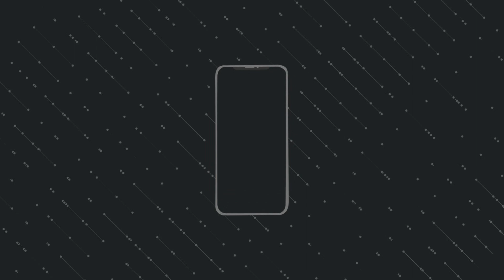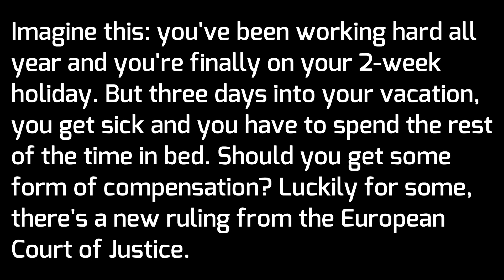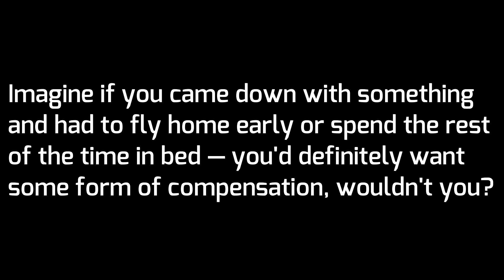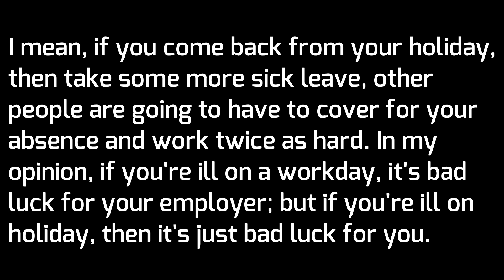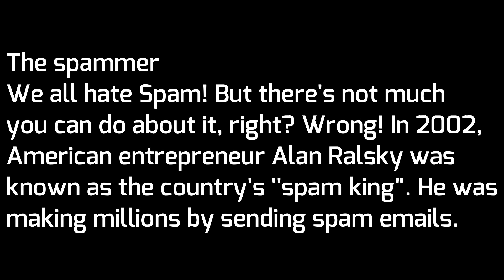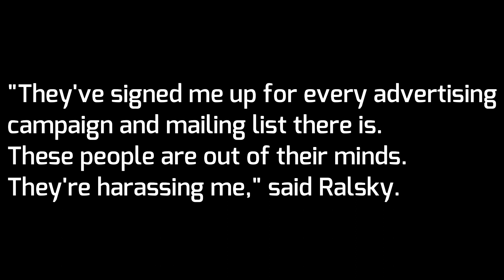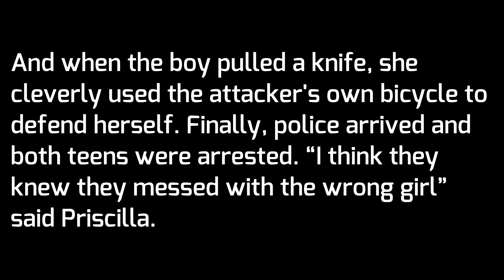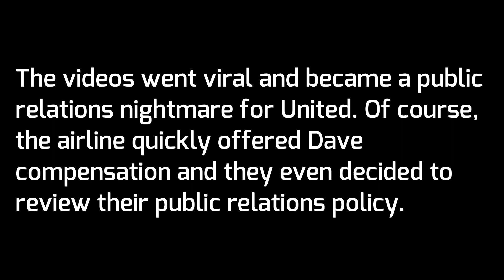PRATIQUE SEU LISTENING OUVINDO INGLÊS NATIVO! - DOIS ÁUDIOS COM TRANSCRIÇÃO EM INGLÊS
Acesso vitalício.

Mais um vídeo para você treinar sua compreensão oral do Inglês!
O vídeo está repartido em duas etapas:
Depois, as transcrições juntamente com os áudios.

Para ter acesso a tradução ou realizar download dos áudios, visite nosso